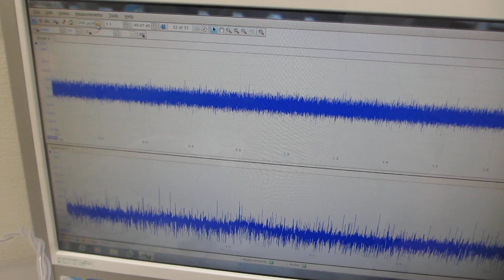超音波の音圧測定実験（超音波システム研究所）